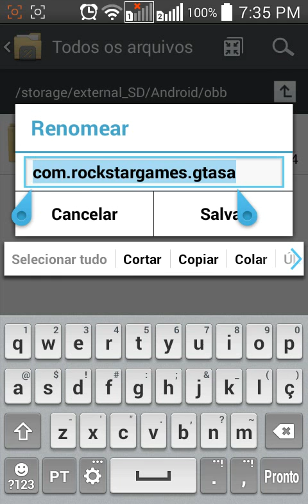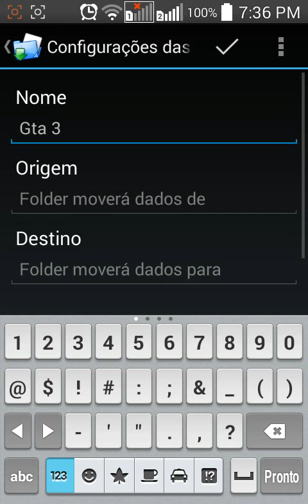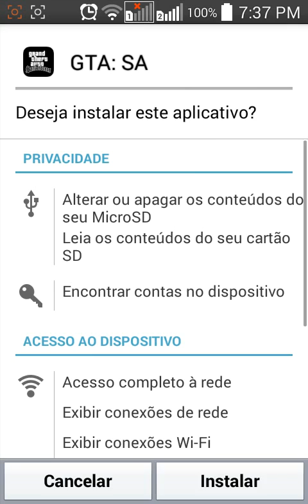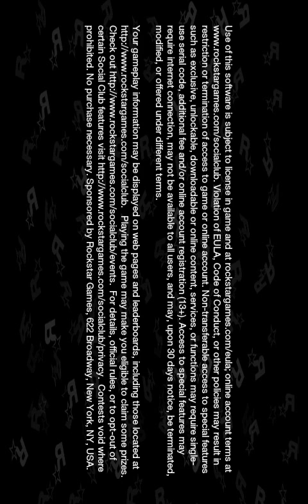Como instalar JOGOS direto no Cartão de memoria ANDROID (ROOT)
Google Play crackeada --Necessário para não pedir verificação de licença dos jogos pagos.

Jogo instalado: Grand Theft Auto San Andreas
Smartphone usado: LG L70

Foldermount

Como instalar GTA SA (3) no LG L70